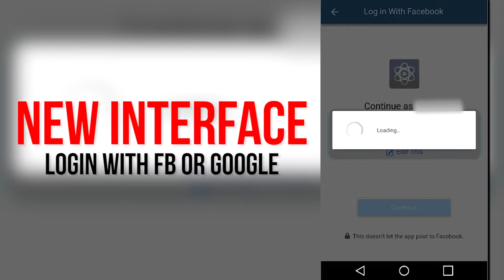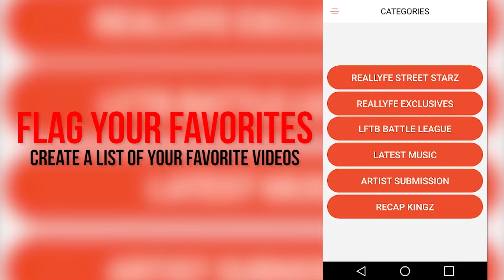RealLyfeStreetStarz - LilKiest100 "Rihanna Freestyle"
LilKiest100
"Rihanna Freestyle" Exclusive
Produced by Lil Mister
Shot by @RealLyfe_Joker